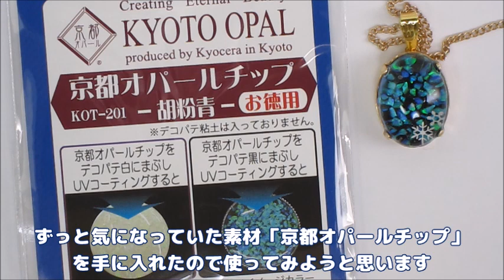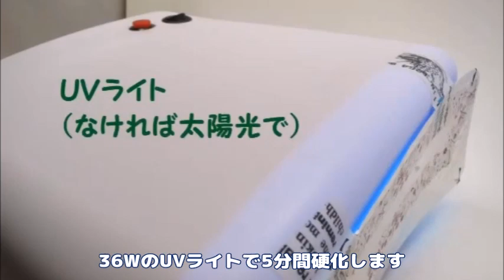【ＵＶレジン】結晶のペンダント/京都オパールを使ってみた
UVレジンと京都オパールチップでペンダントトップを作りました。
レジンに混ぜたときに変化がおもしろいです。
使いやすそうなネックレスが出来上がりました(*^▽^*)